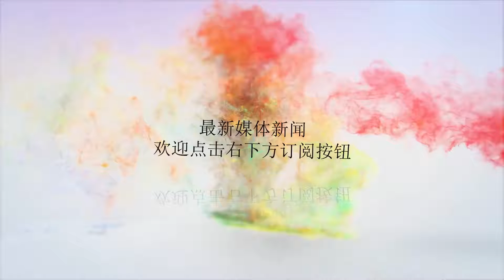ESPN预测新赛季战绩：湖人西部第6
谢谢！ESPN预测小组给出了新赛季各队战绩的预测结果：东部1：凯尔特人58胜24负（上赛季55胜27负，下同）2：猛龙55胜27负（59胜23负）3：76人53胜29负（52胜30负）4：步行者47胜35负（48胜34负）4：雄鹿47胜35负（44胜38负）6：奇才44胜38负（43胜39负）7：热火43胜39负（44胜38负）8：活塞38胜44负（39胜43负）9：黄蜂35胜47负（36胜46负）10：篮网32胜50负（28胜54负）11：骑士31胜51负（50胜32负）12：魔术30胜52负（25胜57负）13：公牛28胜54负（27胜55负）13：尼克斯28胜54负（29胜53负）15：老鹰22胜60负（24胜58负）西部1：勇士61胜21负（58胜24负）2：火箭57胜25负（65胜17负）3：爵士49胜33负（48胜34负）4：雷霆49胜33负（48胜34负）5：掘金47胜35负（46胜36负）6：湖人46胜36负（35胜47负）7：鹈鹕45胜37负（48胜34负）8：森林狼45胜37负（47胜35负）9：马刺44胜38负（47胜35负）10：开拓者43胜39负（49胜33负）11：快船35胜47负（42胜40负）12：灰熊33胜49负（22胜60负）13：独行侠33胜49负（24胜58负）14：太阳27胜55负（21胜61负）15：国王24胜58负（27胜55负）而在此前ESPN数据专家凯文-佩尔顿的预测中，西部爵士超越火箭排名第二，掘金、森林狼排在第4和第5，开拓者第8，湖人排名第9。东部则是猛龙第一。